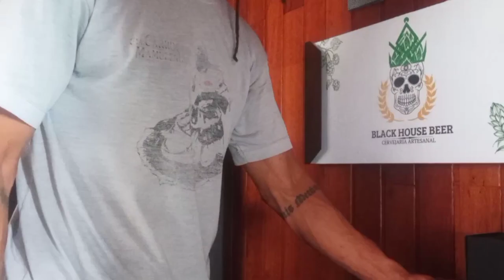Respondendo aos inscritos #8, fermentação, mostura noturna.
Respondendo dúvidas dos inscritos. @Dinizbh2010 @mssk81 @isavelar2000 @LicurgoLicbeer2023 @back881
Fermentação lupulagem, temperatura.

fortaleça o canal